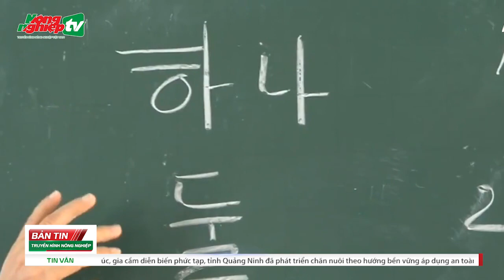Đắk Lắk thu gần 1 tỷ USD từ xuất khẩu nông sản sau nửa năm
Đắk Lắk thu gần 1 tỷ USD từ xuất khẩu nông sản sau nửa năm. Hàng nghìn cơ hội việc làm lĩnh vực nông nghiệp tại Hàn Quốc. Nông nghiệp Lai Châu khôi phục nhanh sau đại dịch. 25ha rừng ngập mặn ở Hà Tĩnh chết chưa rõ nguyên nhân.